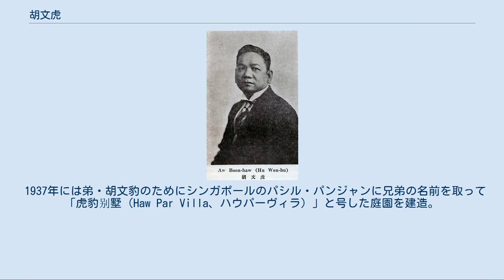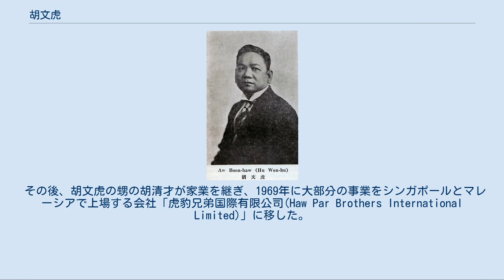胡文虎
胡 文虎（こ ぶんこ）は中華民国・香港・東南アジアの実業家・政治家。
父業である薬局「永安堂」を継いでタイガーバームを開発、店舗・工場を東南アジア・中華圏の各地に展開した。
豊富な財力により出版業や銀行業にも事業の多角化を進め、新聞業ではシンガポールの『星洲日報』や香港の『星島日報』など各地の新聞を主宰。
1930年に南京入りして国民政府に参加、僑務委員会委員等を務めた。
 胡文虎の父・胡子欽は、19世紀末に中国・福建省汀州府永定県からミャンマーへ移住し、ヤンゴンで薬局「永安堂」を開いた。
母は潮州籍の李氏の娘で、2人の間には文龍・文虎・文豹の3人の兄弟が生まれた。
 胡文虎は1882年に生まれ、幼少期に父の故郷・福建省永定に帰って伝統文化教育を受けた。
弟の文豹は1888年に生まれ、英国植民地だったヤンゴンで英国式の教育を受けた。
他に兄・文龍がいたが、早逝した。
 1908年に父・子欽が病逝すると、弟の文豹が父業を継ぎ、胡文虎にヤンゴンへ戻り「永安堂」を共同経営することを要請。
胡文虎は1909年から中国、日本、タイなどを歴訪して漢方・西洋の薬学視察を行った後、ヤンゴンに戻った。
 胡文虎は、西洋医学の理論と東洋医学の治療方法を組み合わせ、漢方・西洋双方の薬剤師など多くの専門家を擁して新薬の開発に取り組み、軟膏「万金油」や「八卦丹」等を開発した。
中でも、万金油の改良を重ね、胡の名前にちなんで商標登録した軟膏タイガーバーム（虎標万金油）は、その薬効から、どの薬局にも常備されるほど評判となり、多大な利益をもたらした。
「永安堂」は次第に事業を拡大し、1920年に胡文虎は40歳足らずでヤンゴンの華僑の長者番付1位となった。
 ミャンマーで成功した胡文虎はマレー半島の各都市やシンガポールへと「永安堂」の店舗網を広げ、1926年に永安堂本店をシンガポールに移し、あわせてネイル路にヤンゴンの工場の10倍の生産能力を持つ大型の新工場を開設した。
また中国でも好評を博し、1934年には汕頭に分工場を開設した。
 1937年頃には、永安堂はマラヤ、香港、インドネシアのバタビアおよび中国・タイの各都市に工場と販売網を確立し、胡文虎の富と名声は世の中に広く知られるようになっていた。
 胡文虎は精力的に事業の多角化を進め、出版業や銀行業にも業務領域を広げた。
他方で、第1次世界大戦後にゴム・錫・米等の価格が高騰したとき、胡は独占的な事業を展開する弊害や過剰生産に陥るリスクを理由にゴム産業や鉱業への投資話に応じず、その後世界恐慌によりゴム価格が暴落し世界的な不況に陥った際も、胡は事業で利益を挙げ続けたとされる。
 胡は、「事業経営の源は仁術を世に施すことにある」として、1930年代から永安堂の稼得利益の4分の1を慈善・公共事業に寄付することを決め、その後寄付金の割合は徐々に増えて6割程度に達していたとされる。
胡の私財は、 などに投じられた。
 1912年にヤンゴンで華僑合資により『仰光日報』を創刊。
これが胡文虎による最初の新聞社起業である。
 1928年、シンガポールの華僑中学董事長（理事長）となる。
同年11月には、豫陝甘賑災委員会委員にも任ぜられた。
 1929年1月、シンガポールで『星洲日報』を創刊し、董事長に就任。
同年には、私立大夏大学と国立中山大学にそれぞれ資金提供を行った。
 1930年（民国19年）秋、南京入りし、南京中央医院に資金提供して設備拡充に寄与している。
翌年7月、汕頭で『星華日報』を創刊した。
1932年（民国21年）1月、国民政府から国難会議会員に任ぜられ、ここから政治家としての活動も開始する。
同年4月には、行政院僑務委員会委員に任ぜられた。
 1935年（民国24年）9月、廈門で『星光日報』を創刊、翌月には私立福建学院と廈門大学に資金提供を行っている。
 1937年夏、日中戦争の勃発を受けて、香港で華南戦災者救済金を募り、タイガーバームを中国軍用に大量に寄付。
1937年12月には南洋客属総会主席に就任し、『星洲日報』を宣伝に活用し、自派の組織・ウィークリー・クラブを通じて募金活動を展開した。
 1937年には弟・胡文豹のためにシンガポールのパシル・パンジャンに兄弟の名前を取って「虎豹别墅（Haw Par Villa、ハウパーヴィラ）」と号した庭園を建造。
同庭園は「虎標...